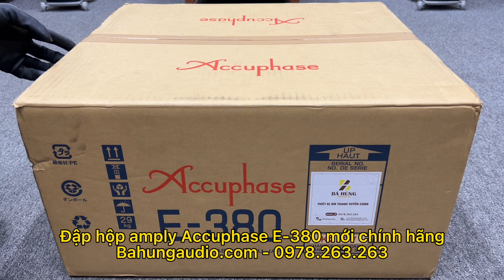Đập hộp amply Accuphase E380 hàng mới - chính hãng / đang giảm giá cực sốc nhỉnh 100tr là mua được